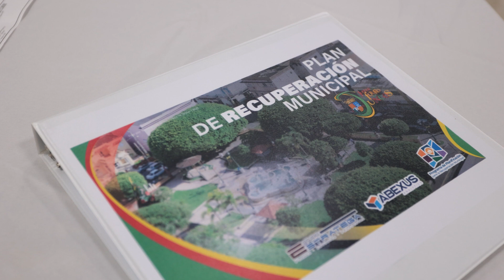Programa de Planificación para la Recuperación Municipal - Juncos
Las experiencias de los ciudadanos con los huracanes Irma y Maria son parte esencial de la recopilación de datos que se utiliza para la creación del plan de recuperación municipal.